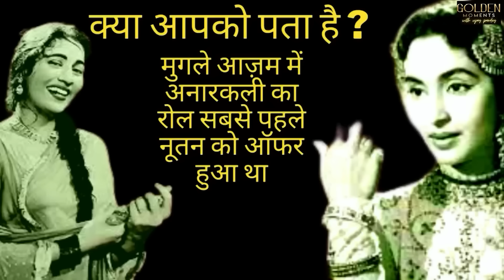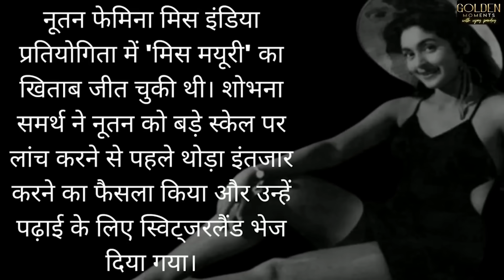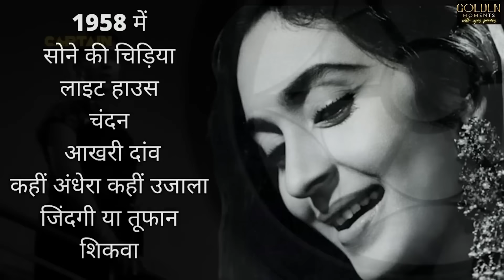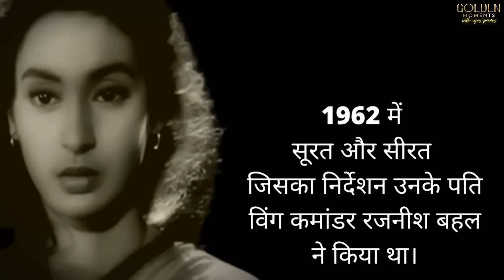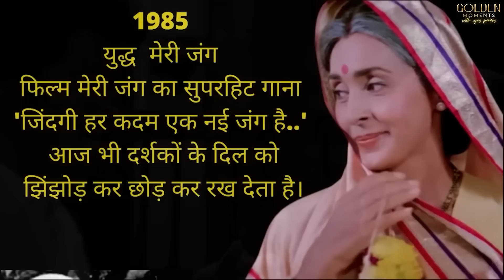The star who changed the narrative around the career of a married actress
The actress who made simplicity a style..
Nutan: The star who changed the narrative around the career of a married actress
efore the likes of Kareena Kapoor Khan, Deepika Padukone and Alia Bhatt, it was Nutan who changed the narrative around the career of a married actress. In the 1960s, she defied the age-old belief that an actress' career goes kaput after getting married.It’s almost impossible to forget how achingly beautiful Nutan was when she began her acting career. She first faced the camera at just 14 for the 1950 film Humari Beti, directed by mother Shobhna Samarth. The actor left an indelible mark on the minds of those who had the fortune of watching her on the silver screen. Before the likes of Kareena Kapoor Khan, Anushka Sharma, Deepika Padukone and Alia Bhatt, it was Nutan who changed the narrative around the career of a married actress. In the 1960s, she defied the age-old belief that an actress’ career goes kaput after getting married. She won four of her five Filmfare Awards after marriage and the birth of her son Mohnish Bahl.

मुगले आज़म की अनारकली का रोल करने की  किसने अनुमति नहीं  दी नूतन को ?
,Why did Nutan leave the role of Anarkali ? actress ,nutan,Who did not give permission to nutan to play Anarkali role in mughle azam ?
About 'Nutan Samarth Behl', the sound actor of 70mm silver.
Soluta and better setting device fit fit bull, in fits, in correction in such technology, glory is from the pitch of the heart. In All, among the beautiful and leading actresses and actresses of the history of Hindi cinema, stood out from all these heroines with their slyness and lively classical style of simplicity. Nutan's definition of female-heroism was never tied to a particular image.Let the desires of the heart be robbed..'
'You are my temple, you are the deity..'
Ban Ke Birds Gaye Pyaar Ka Tarana..'
Ni baliye rut hai bahar ki ..'
Dil diya hai jaan bhi dega gega'.Nutan, the epitome of gentleness, in her golden acting journey spanning four decades, has given more than one success to the history of the silver screen. Growing up in a cinematic environment, Nutan was attracted to music since childhood and wanted to become a singer. For which he started taking classical music lessons at a very young age. But luck did not approve of this and Nutan did it at the young age of just 9 years.Be it the traditional woman standing at the altar of ideals or the modern woman standing on the edge of boldness, star actress Nutan proved with her acting that she doesn't mind doing bold cinematic characters, both traditional and modern. This was the reason that in Nutan's nine consecutive films in 1958, Nutan appeared in both roles. Contrary to his traditional image, Nutan stunned the audience, critics and film personalities on a golden screen in a swimsuit in 1958's 'Thug of Dilli'.When the success of Nutan's films was shining like a shining rainbow and in the market of discussions, his name was
being associated with Shammi Kapoor, the prince of the Kapoor family. Not only this, Rajendra Kumar, the big star of that era, went to meet Marrying Wing Commander Rajneesh Behl on 11 October 1959, the film got separated from the world.
But Wing Commander Rajneesh Behl was a settled man. He advised Nutan to resume his cinematic career again. Nutan agreed and returned Nutan chose legendary classical director Vimal Rai as his mentor and godfather and this election proved to be a milestone in the golden history of the silver screen.Star heroine Nutan, who returned after marriage, wrote a golden chapter in the history of the silver screen in the sixties. For Nutan's golden chapter of success, it would be enough to say that, for Nutan of that era, equal roles of heroes were written for him.
In this period, Nutan, a natural talent-rich actress, had created a flurry of classical superhit films year after year in the history of Hindi cinema.
in 1960
sujata
deceit
chhabiliOur salute to Nutan, the goddess of such loving-kindness...On February 21, 1991, Nutan left this world and the sparkling gentleness of cine history disappeared somewhere far away.